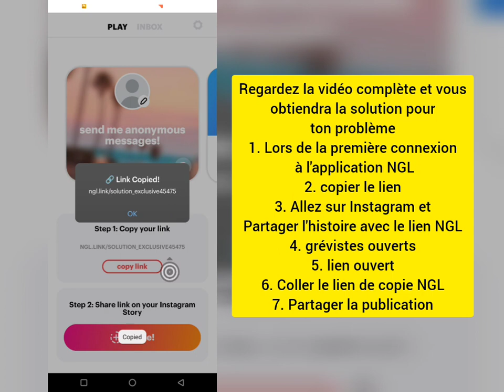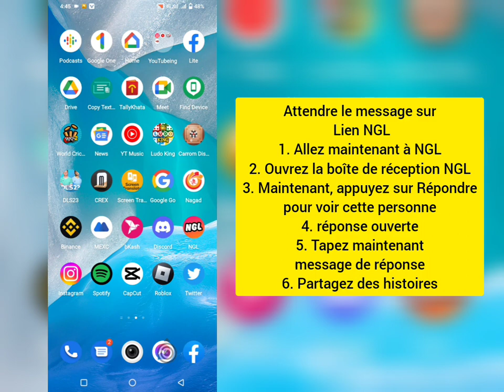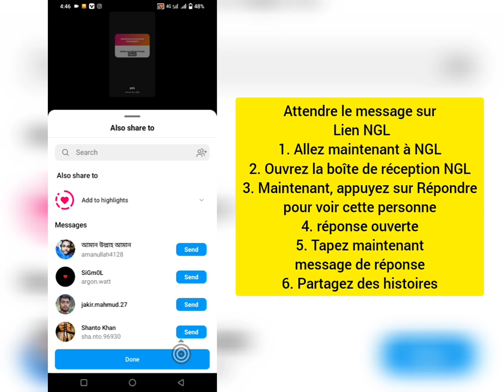Comment voir qui a envoyé un message sur l'application NGL (2023) Comment utiliser l'application ngl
Comment voir qui a envoyé un message sur l'application NGL | Comment utiliser l'histoire Instagram de NGL (2023)

 Salut tous mes chers amis, dans cette vidéo, je vais vous montrer comment utiliser ngl instagram, c'est-à-dire comment ajouter un lien instagram story ngl application anonyme Q&A Alors regardez la vidéo jusqu'à la fin Merci.